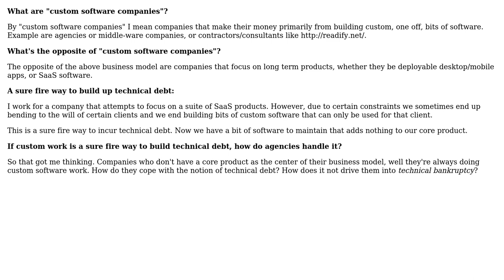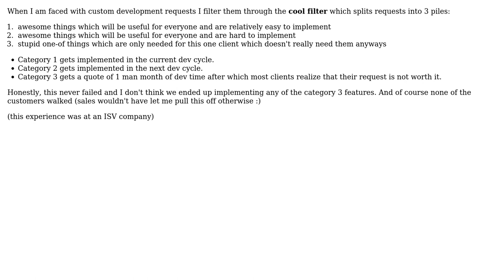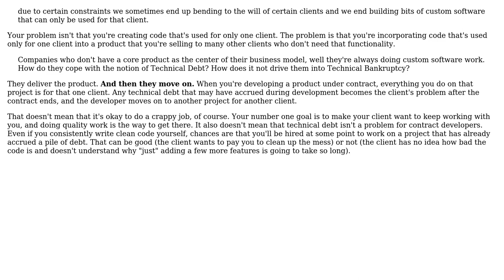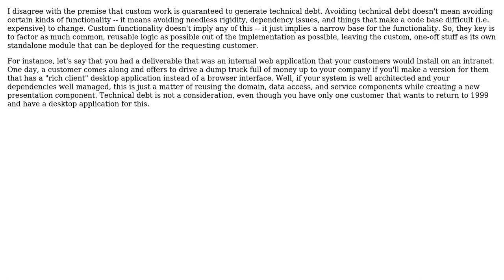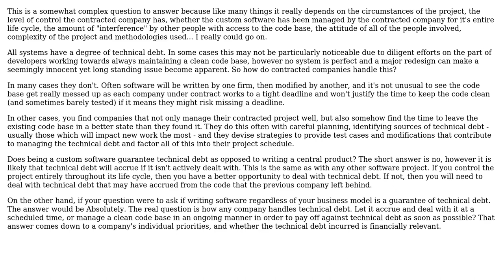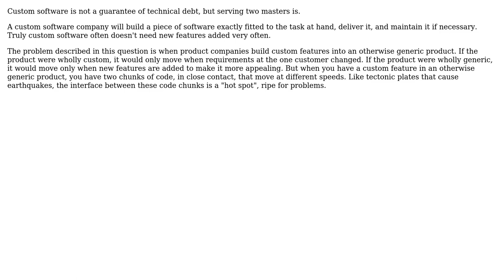Software Engineering: How do "custom software companies" deal with technical debt? (7 Solutions!!)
Software Engineering: How do "custom software companies" deal with technical debt?

With thanks & praise to God, and with thanks to the many people who have made this project possible! | Content (except music & images) licensed under CC BY-SA | Music | Images & others | With thanks to user Telastyn user S.Robins user Sean McMillan user MK01 user Erik Dietrich user dslh user Caleb user Bloke Down The Pub user andy and the Stack Exchange Network Trademarks are property of their respective owners. You are responsible for your own actions.